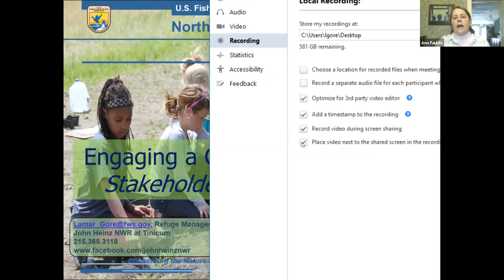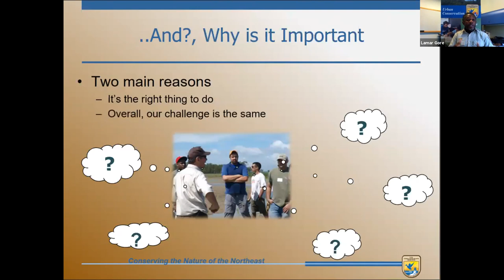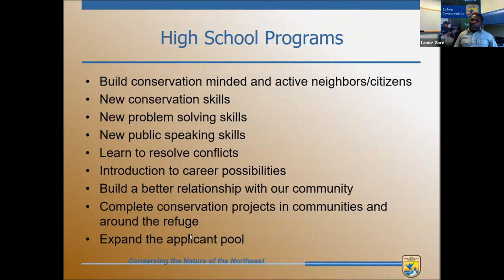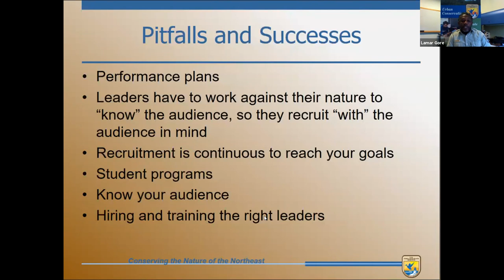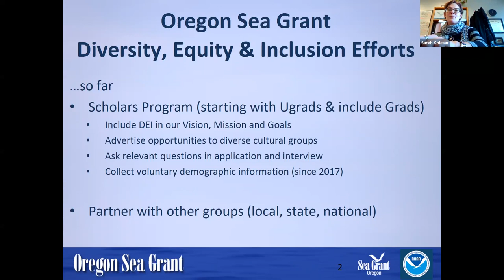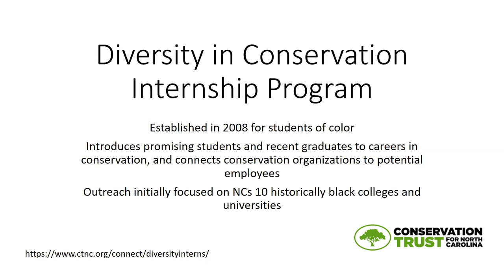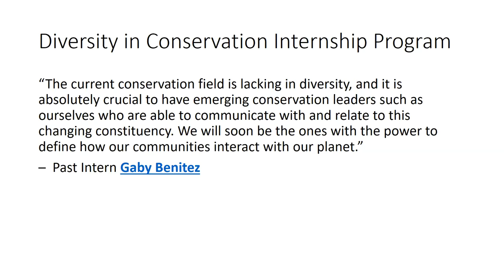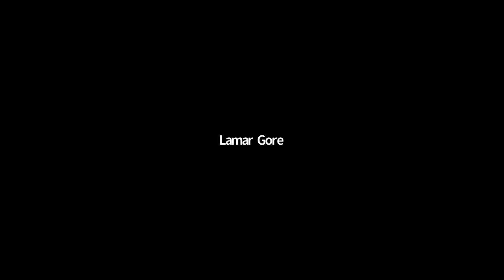Sea Grant webinar on diversity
The national Sea Grant office offered a webinar on Nov. 16, 2018, titled "Expanding and Retaining the Next Generation Workforce through More Diverse Staff, Intern, and Fellowship Participation and Retention."

Presenters were:
-- Lamar Gore, refuge manager for the John Heinz National Wildlife Refuge
-- Sarah Kolesar, the leader of Oregon Sea Grant's research and scholars program
-- Jane Harrison, a coastal economics specialist with North Carolina Sea Grant